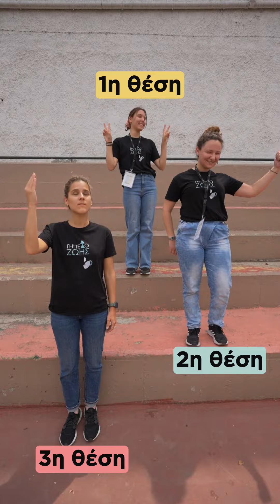Γήπεδο Ζωής Challenge | Queen of the court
Είσαστε έτοιμοι;;

Η ομάδα του Γηπέδου Ζωής «ζήλεψε» τα προγράμματα των παιδιών και γίνανε για ένα μεσημέρι παιδιά! Μπορούν να τα καταφέρουν το ίδιο καλά με τα παιδιά μας?!

Το Γήπεδο Ζωής γεννήθηκε με πρωτοβουλία και ιδρυτική δωρεά από το Ίδρυμα Σταύρος Νιάρχος (ΙΣΝ).